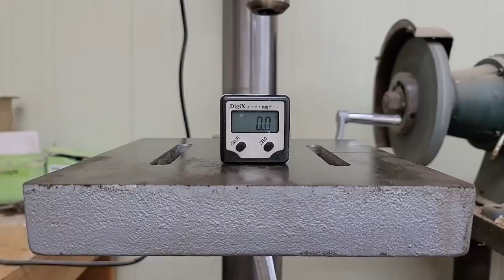5-level lathe made of dowels / The secret is 8˚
Dowels make woodworking joints easy.
There are many pieces of furniture that can be made without special skills.
The first is simple shelf furniture.